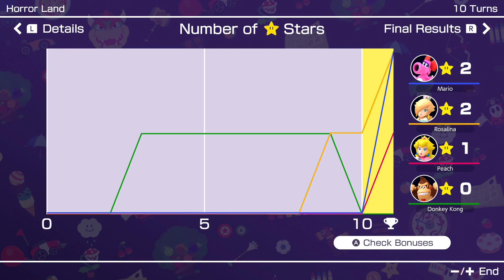Mario Party Superstars Horror Land Birdo vs Peach vs Rosalina vs Donkey Kong